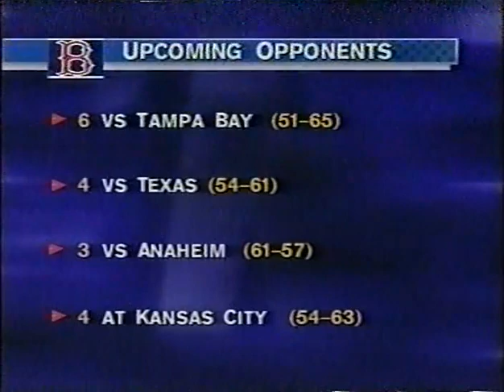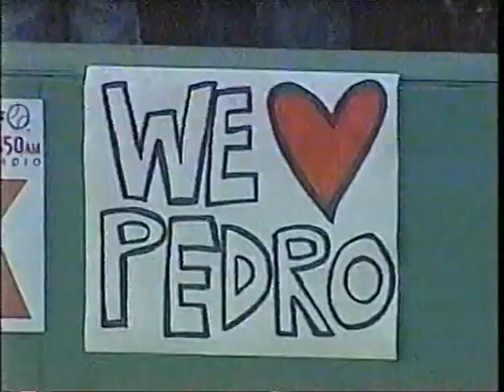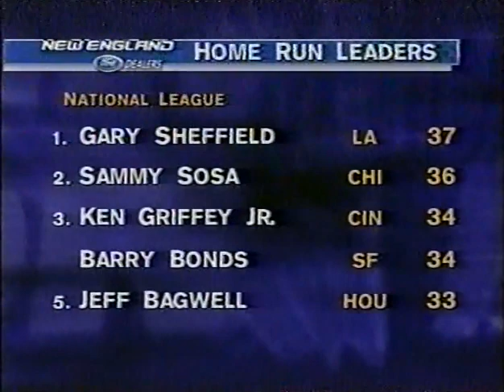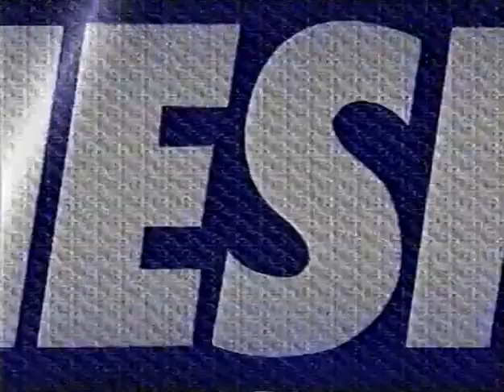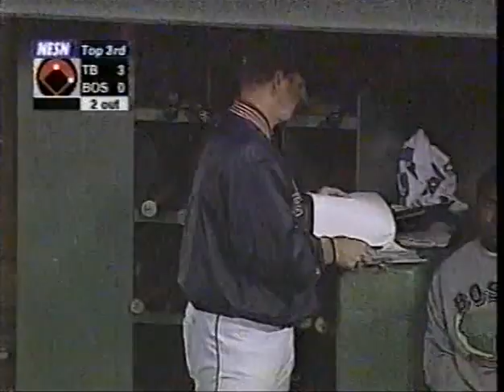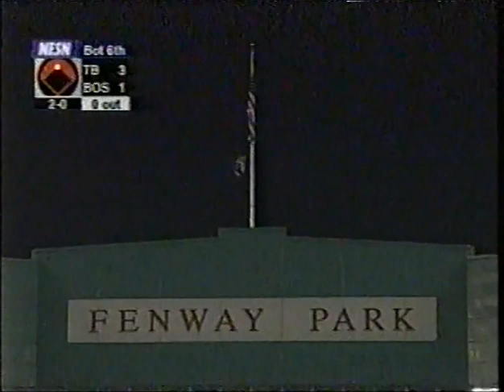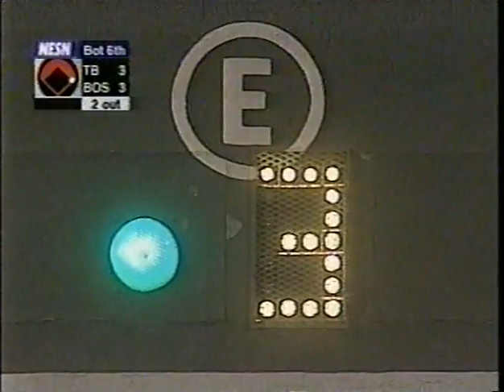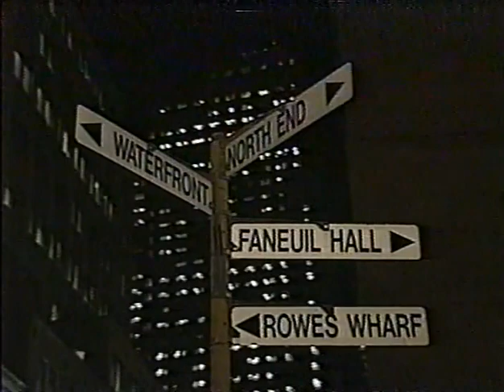08/14/00 Tampa Bay at Boston (2 hour version)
Dave Eiland vs Pedro Martinez
Rico Brogna with a walk off grand slam